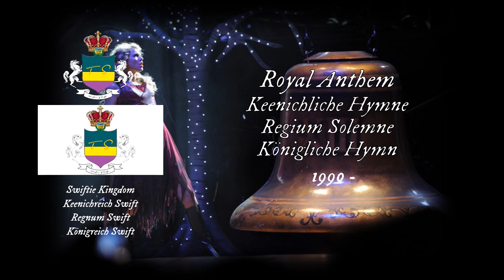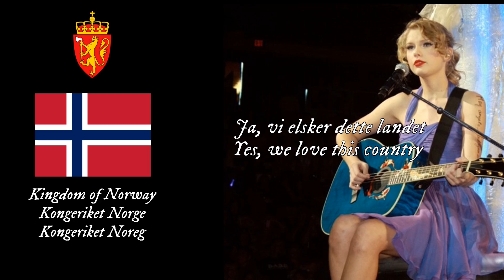National Anthems of Countries included in Speak Now World Tour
The Speak Now World Tour was the second concert tour by American singer-songwriter Taylor Swift, launched in support of her third studio album Speak Now (2010). The Speak Now World Tour began on February 9, 2011, in Singapore and ended on March 18, 2012, in Auckland, New Zealand.

Timestamps

Intro 00:00

Swiftie Kingdom Anthem (From Königlich Swift) 00:19
Swiftie Royal Anthem (From Königlich Swift) 03:39

Singapore 04:36
South Korea 06:02
Japan 07:00
The Philippines 07:59
Hong Kong 08:54

Belgium 09:38
Netherlands 10:41
Norway 11:29
Germany 12:31
Italy 13:40
France 15:10
Spain 16:22
United Kingdom 18:23
Ireland 19:11

United States 20:14
Canada 21:26

Australia 22:44
New Zealand 23:38

Outro 24:42